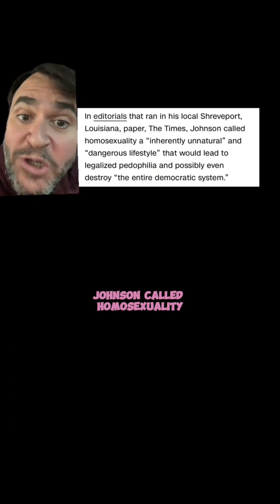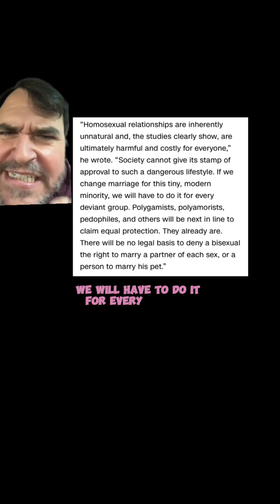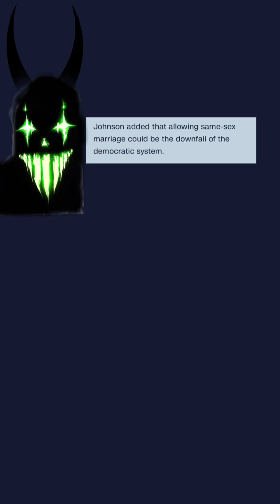Speaker of the Closet